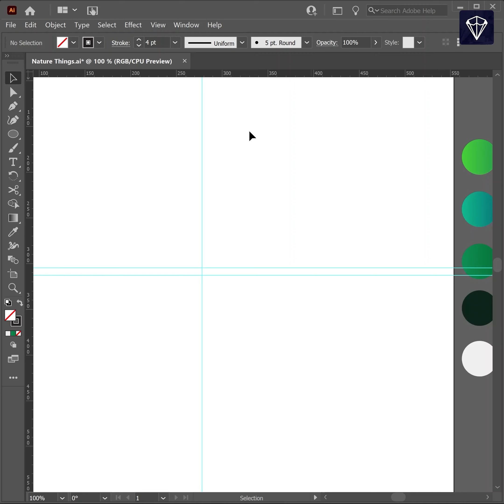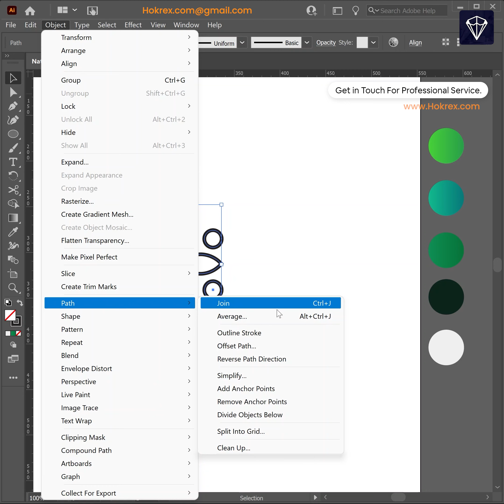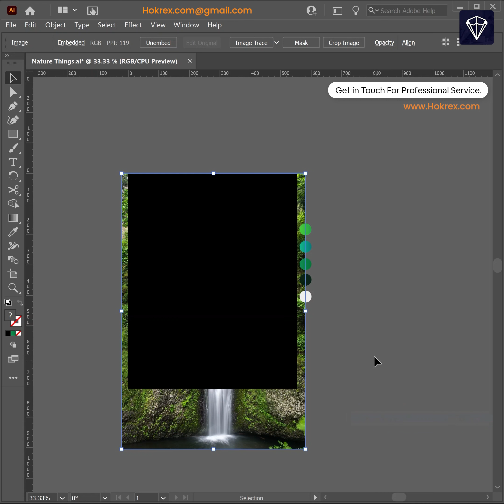How To Create a Professional Logo in Illustrator - Modern Logo Design Tutorial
Hello Everyone

Today we created a fantastic Logo Design based on Nature Leaf Care Infinity Foundation. If you want this template then the link is in the description you can download it from there. Thanks

We offer a wide range of services relating to Graphic design, Development, and digital marketing. We help to promote your business and make sure to dig the pillars of your success.

Download Free Template: Coming Soon